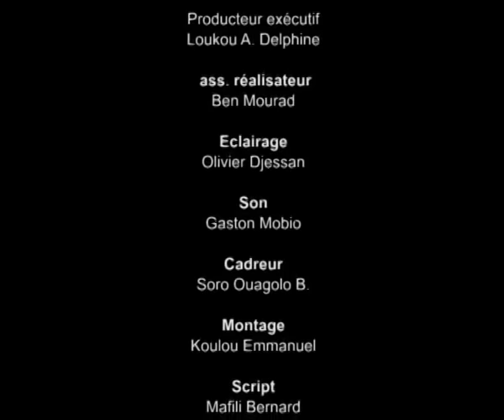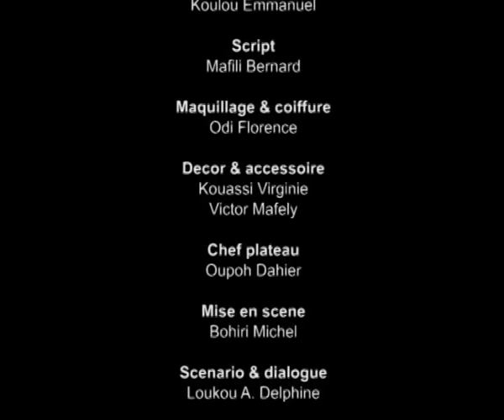Ma famille - vengeance episod 4-5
Ma famille une série ivoirienne de Delta Akissi